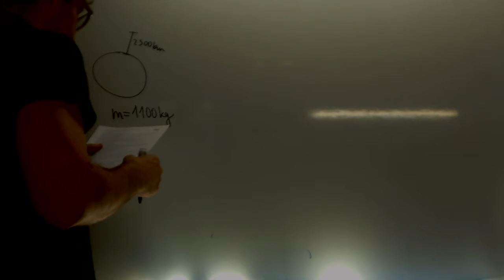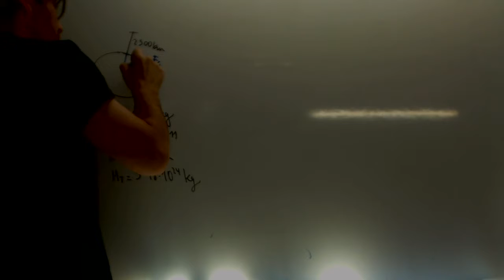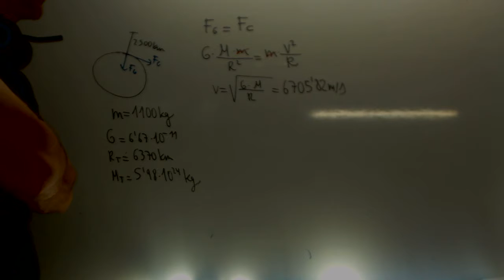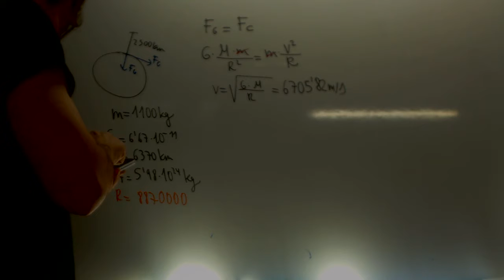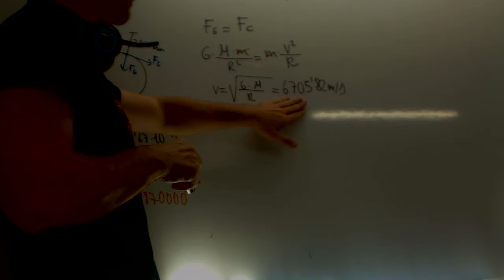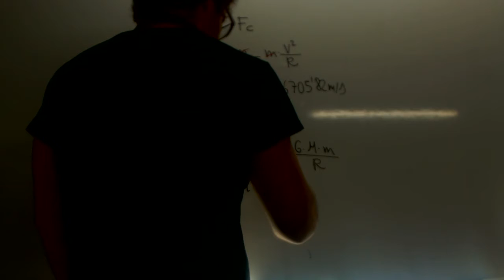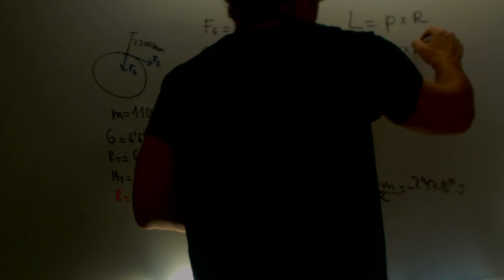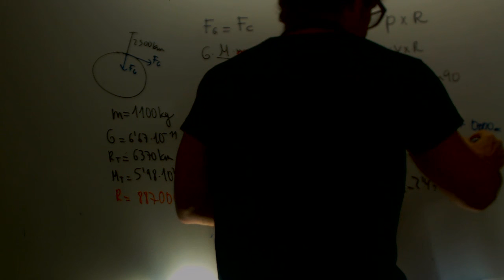Gravitacion Fisica Selectivadad Madrid 2011 Academia Usero Estepona